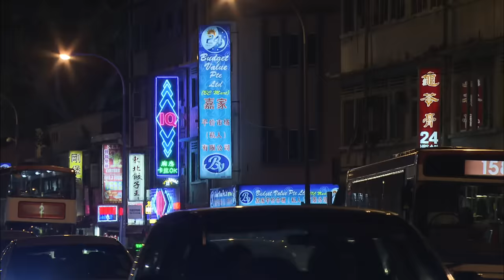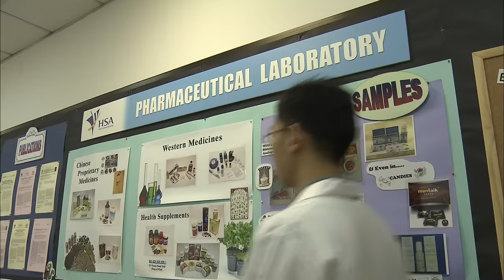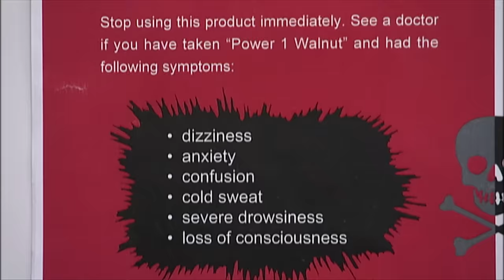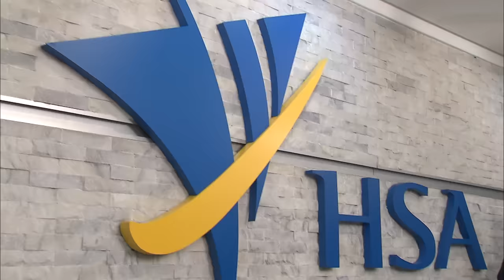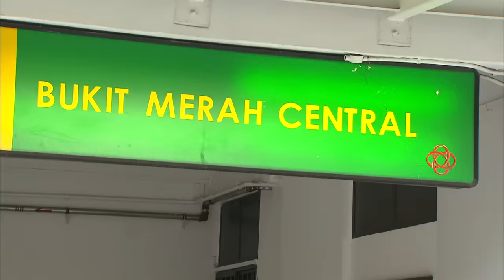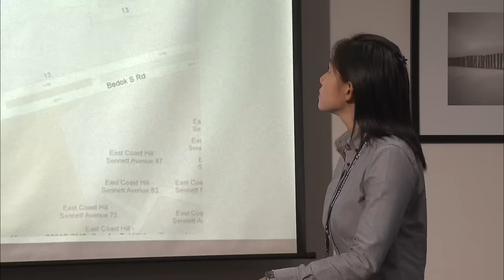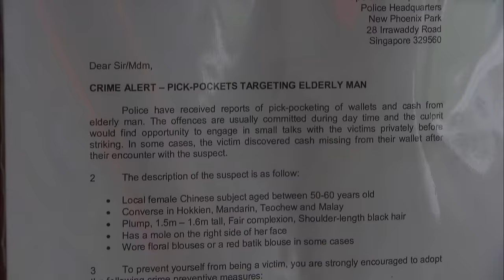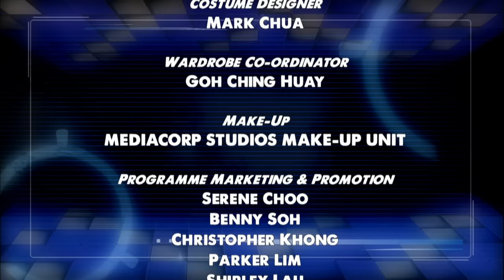Crimewatch 2012 EP3 | Illegal Sex Drugs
In Episode 3 of Crimewatch, see how consumption of illegal sex drugs brought a man to near-death and affected his life and family. Watch how the Health Sciences Authority ("HSA") together with the Police clamped down on sex drug peddlers at Geylang Road.

We also see how a serial female hugger, targeting lone old men, and picked their pockets. Find out how the officers from the Bedok Police Division sprung into action, identified and arrested the culprit.